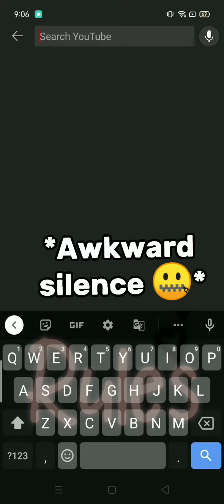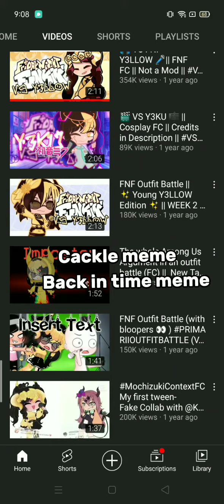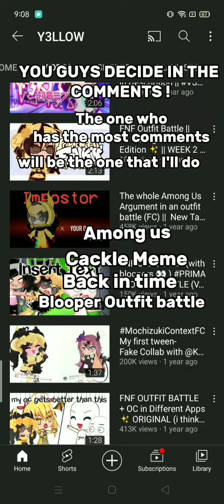The most vote for that vid wins!